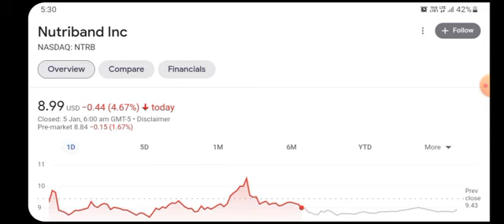NTRB Stock Will Make Millionaires! ( NTRB Stock Analysis ) | Nutriband Stock Price Prediction